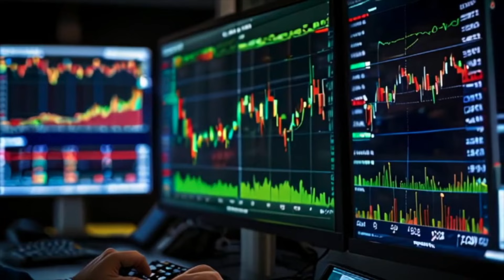〈宏觀經濟〉2 EP_214a: ⁠下星期雷總外遊/ 8月8日將進行直播/ 台灣打風香港又熱又焗/ 費達拿Federer投資ON跑鞋公司大豐收 20240725a